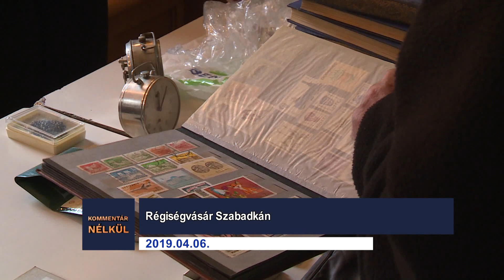Kommentár nélkül - 2019.04.06.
- A makrancos hölgy, avagy a hárpia megzabolázása című előadás Szabadkán